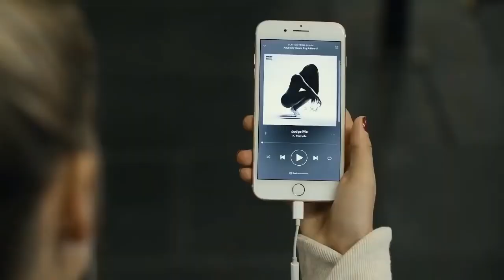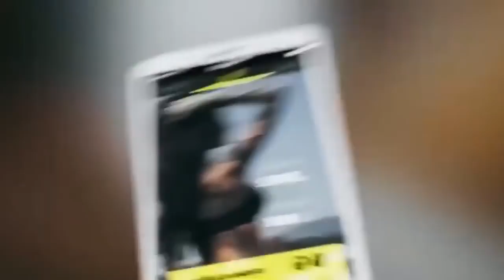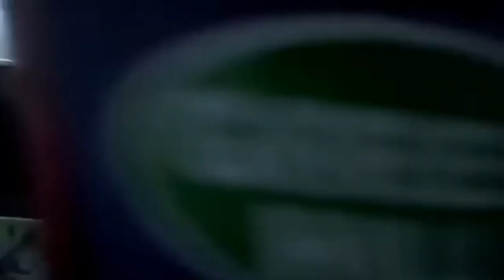Best Workout Music Mix || Gym Motivation Music || Female Fitness Motivation 2023 #3#gym#youtube